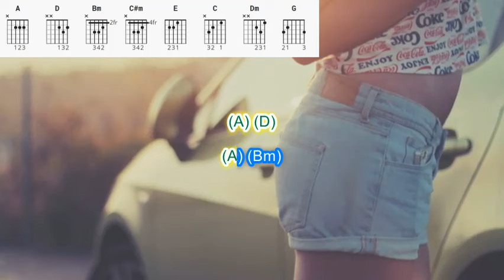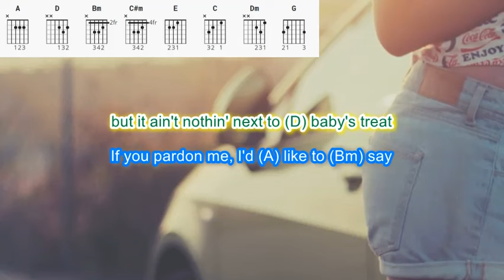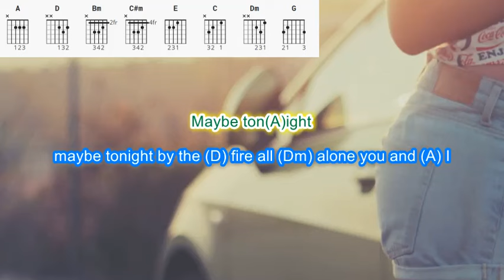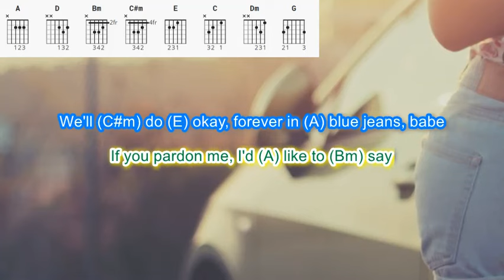Forever in Blue Jeans by Neil Diamond play along with scrolling guitar chords and lyrics